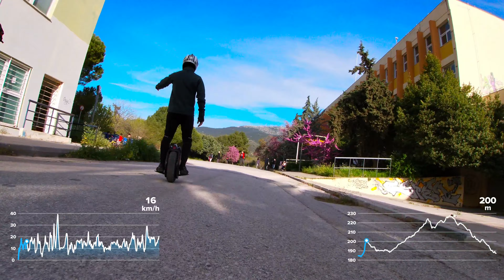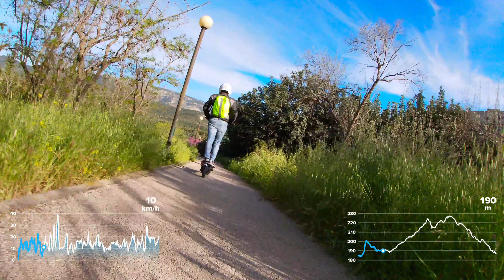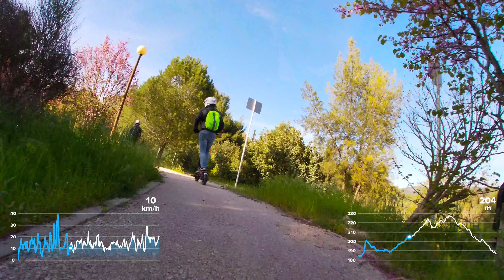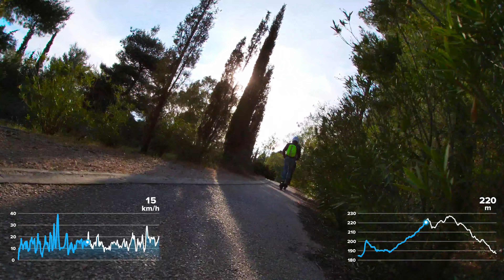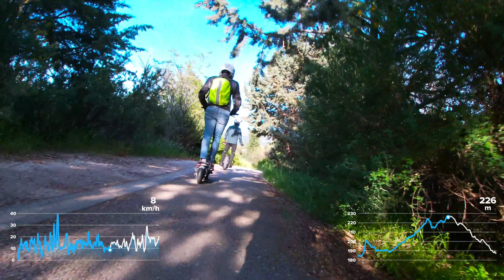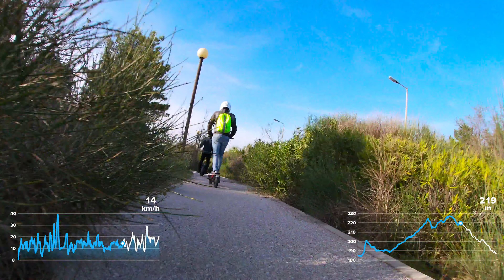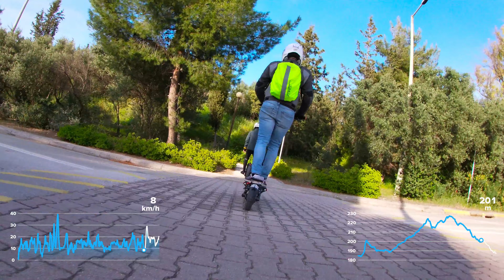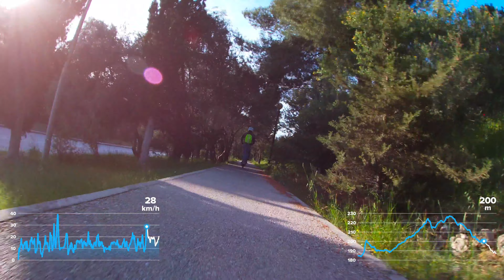Speedway 5 . Athens ride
Speedway 5